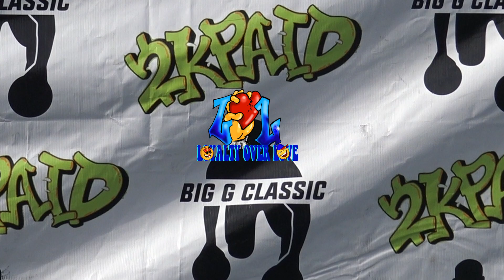Loyalty Over Love - Big G Classic Highlights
Loyalty Over summer tournament highlights at the Big G Classic